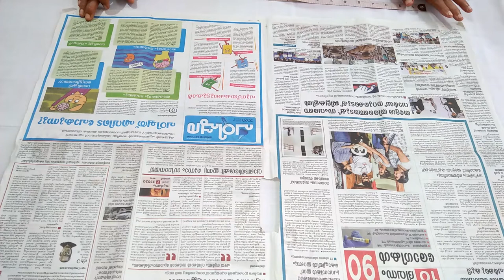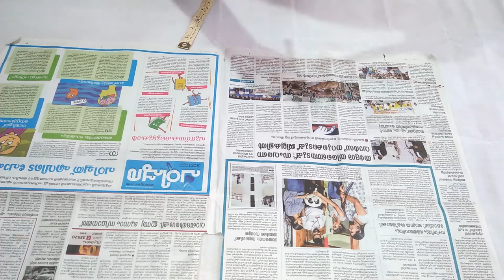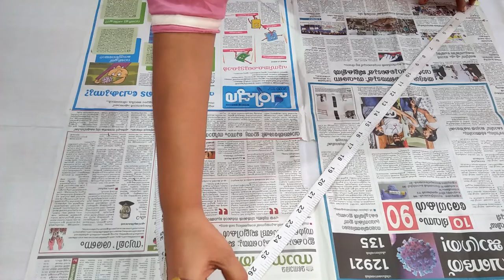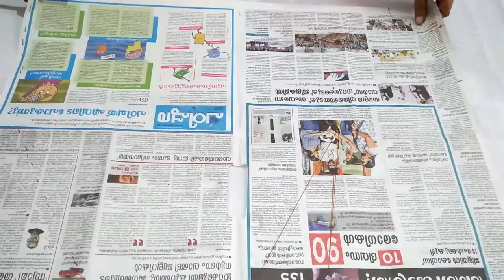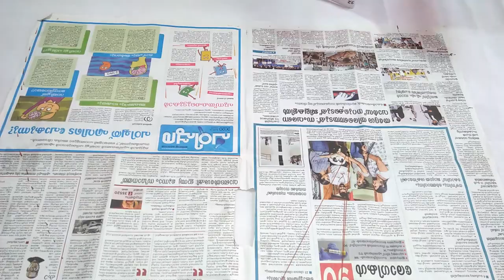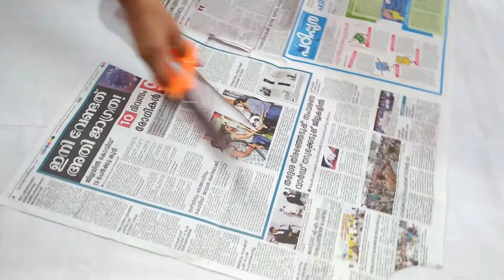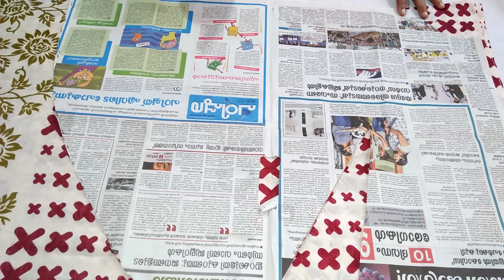പഴയ സാരിയിൽ നിന്ന് പുതിയ ടോപ്പിലേക്ക്